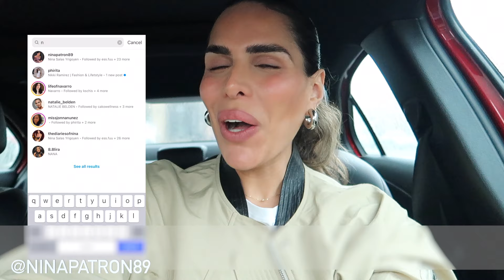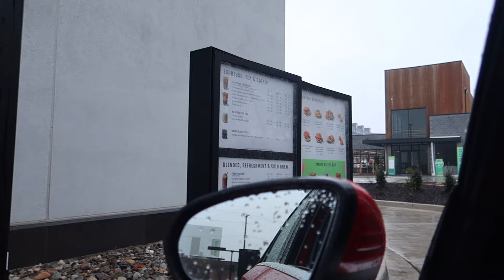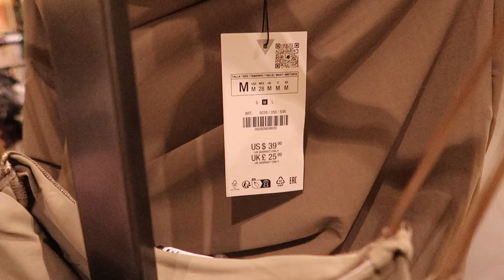COME SHOPPING WITH ME | NEW IN SPRING SUMMER AT Zara, H&M, Anthropologie and more!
Join me on a fun shopping spree in the rain as I explore the latest spring and summer fashion trends in this shopping vlog! From cute sundresses to trendy silk skirts, come along with me as I find the perfect pieces to elevate my warm-weather wardrobe. Don't miss out on this Spring/Summer shopping adventure!

AMAZON FAVORITES 💓

Ketch beauty: Nina5
Heiressbeverlyhills: NINA10G